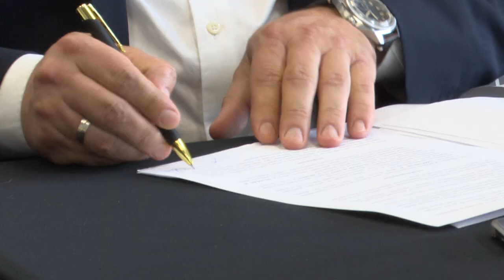Nowy sezon, nowy MKS Będzin 17.07.2024